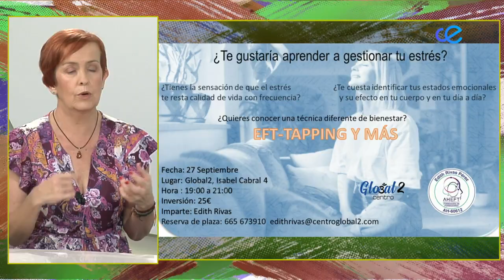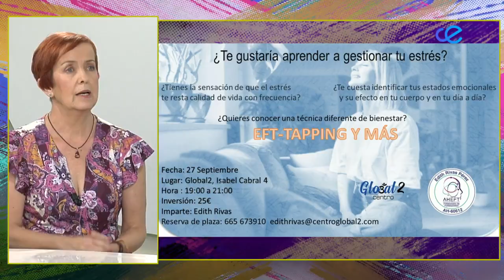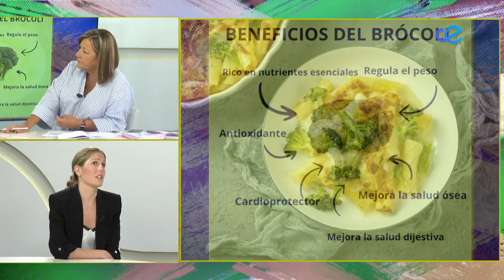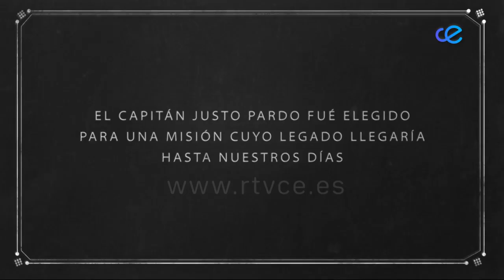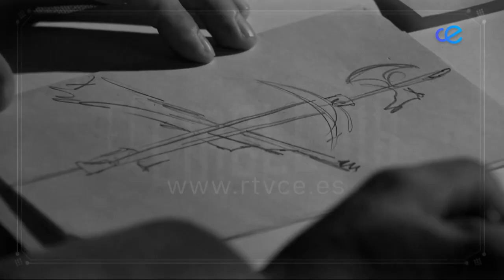A Esta Hora 19-09-2024